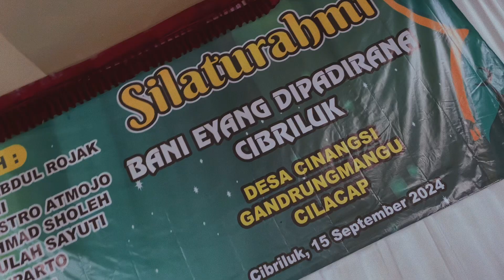Silaturami Bani Dipadirana Cibriluk Cinangsi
Momen penuh kehangatan dalam Silaturahmi Bani Dipadirana di Cibriluk Cinangsi, Gandrungmangu, Cilacap.

Pertemuan keluarga besar ini memperkuat tali persaudaraan. Bersama-sama kita rayakan kebersamaan dan kenangan indah.